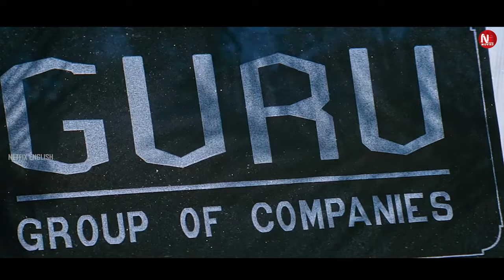I secured a place in all of their heart | Azhagiya Tamil Magan | Thalapathy Vijay | English Dubbed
Presenting Thalapathy Vijay English Dubbed Super Hit Tamil Movie Scene
Guru is an MBA student who is diagnosed with ESP. Since all his visions come true, he runs away to Mumbai when he sees himself stabbing his girlfriend. Unfortunately, he has a lookalike who's a crook.
Director: Bharathan
Writers: BharathanMohan Nair
Starring: Joseph Vijay, Shriya Saran, Namitha